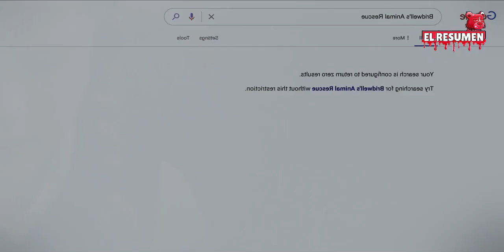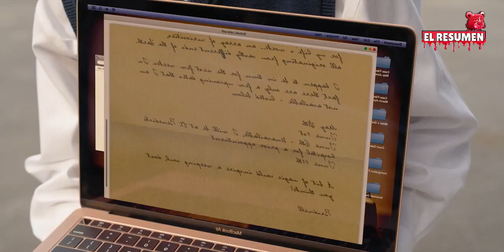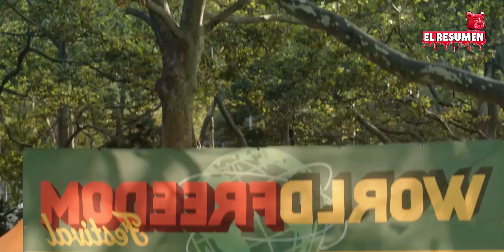Clifford RESUMEN - la película que le ganó a Spiderman NWH en taquilla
Aquí el resumen de la mejor película del 2021 ;)

0:00 - Intro
0:02 - Resumen
6:59 - Outro